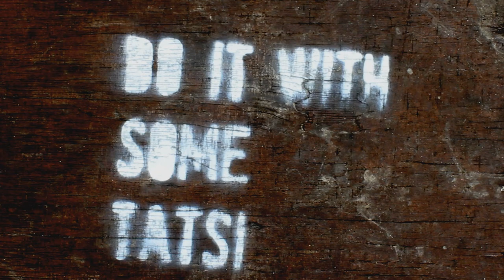-2013-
Kuvattu keväästä syksyyn 2013.

Sami Rinkinen, Joona Kari, Ville Rautio, Jesse Juslenius, Miikka Kivekäs, Ville Otsamo, Pukke Hannuksela

songs:
Caesars-Over 'for it started
Caesars-Throwaway
Das Racist-You Oughta Know
Of monster and men-King and Lionheart

Kuvaus&Editointi:Ville Otsamo